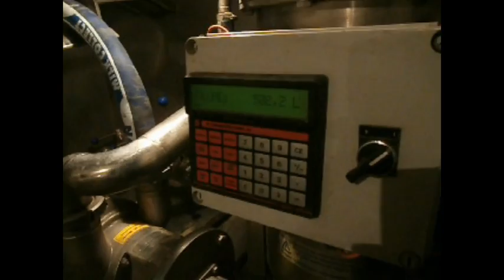Περισυλλογή γάλακτος με Iveco Eurocargo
Τον Μάρτιο παρακολουθήσαμε την περισυλλογή γάλακτος με Iveco Eurocargo σε χωριά του Ολύμπου καταγράφοντας από κοντά τη διαδικασία και τις δυσκολίες της δουλειάς. Η εργασία του οδηγού ξεκινάει νωρίς το πρωί και ολοκληρώνεται γύρω στη μια το μεσημέρι.
Παρουσίαση: Παύλος Μαυρομύτης (ΤΡΟΧΟΙ&ΤΙR).